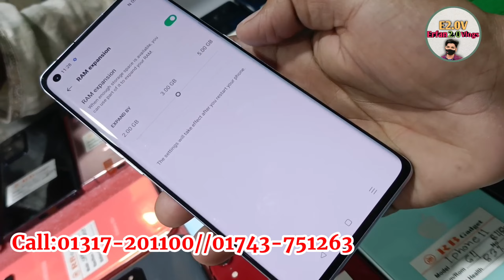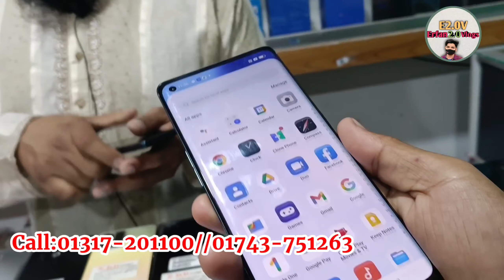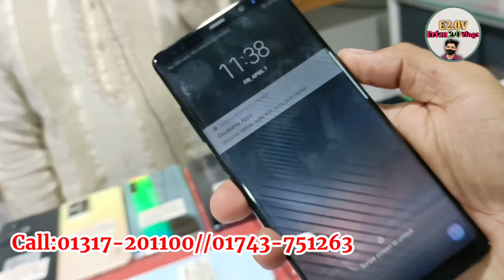দুবাই ইউজ আপডেট কালেকশন ২০২৩ 🔥Used iphone price in Bangladesh Sony phone 2023✔Erfan2.0vlogs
আসসালামু আলাইকুম
 বন্ধুগণ আশা করি সবাই ভাল আছেন🥰
ভিডিওটি কেমন হয়েছে তা অবশ্যই কমেন্টে জানাবেন। এর পরবর্তীতে আরো কিরকম প্রোডাক্ট এর ভিডিও দেখতে চান তা অবশ্যই জানাবেন।
Jamuna future Park
RB gadget
Level-04, Block-A Shop- 043B

এখানে কিক্ল করে এবং যেকোন ধরনের সমস্যা জানান..সমাধান পাবেন*

👆Follow this 😍

And help contact👆

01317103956 -- Only Sms me no call

👉 যে কোন পণ্য ক্রয় করার পূর্বে পণ্য + পণ্যের মান যাচাই করবেন।চেষ্টা করবেন দোকানে কিংবা মার্কেটে গিয়ে পণ্য ক্রয় করার। ➡️আর্থিক লেন-দেন করতে সতর্ক থাকবেন⬅️ আর্থিক লেন-দেন অথবা পণ্য+পণ্যের মানের কোন জটিলতায় (Erfan2.0Vlogs) চ্যানেলের কর্তৃপক্ষ কোন ভাবেই দায়ী থাকবেন না। এই চ্যানেল শুধুমাত্র পণ্য প্রচারে সহায়তা করে থাকে,পণ্য ক্রয় বা বিক্রয়ের সাথে কোন ভাবেই জড়িত থাকে না. ধন্যবাদ

ভিডিও‌ টি ভালো লাগলে 👇
লাইক,কমেন্ট & শেয়ার।👈

Allah Hafiz ❤️